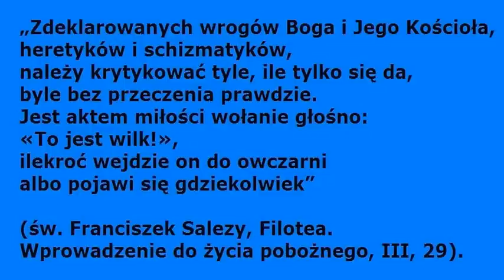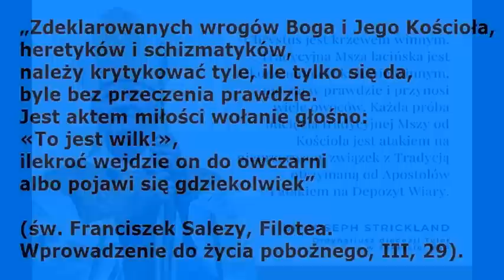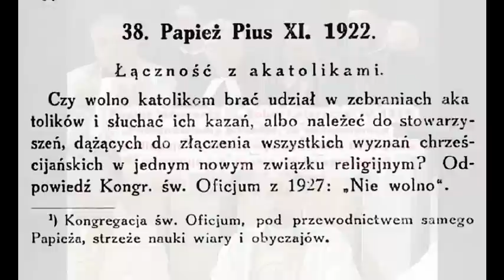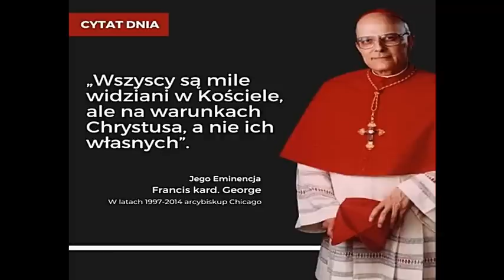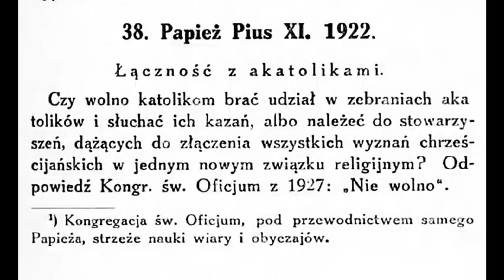EPISKOPAT PRZECIW EWANGELII !